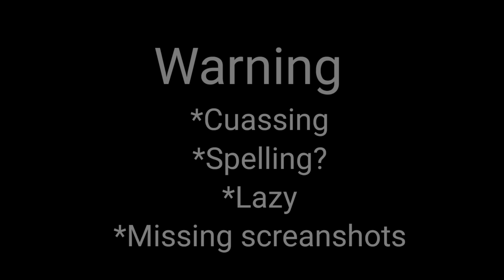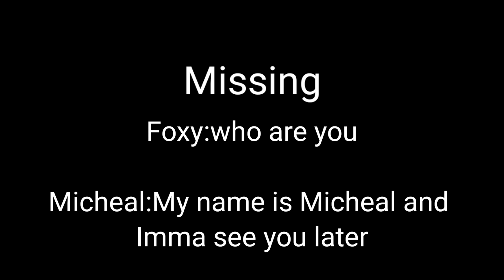Micheal works at Five nights in anime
Credit to @Mr. Scrub some seacns were inspired by him.
Also I do not Ship Michael x Ennard